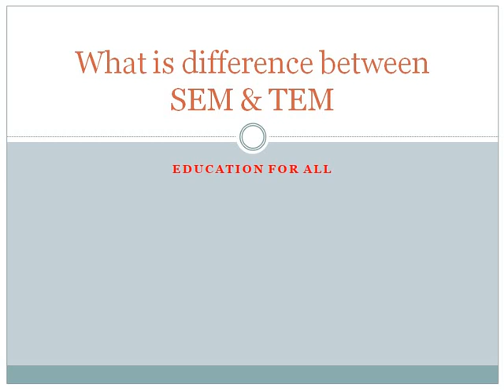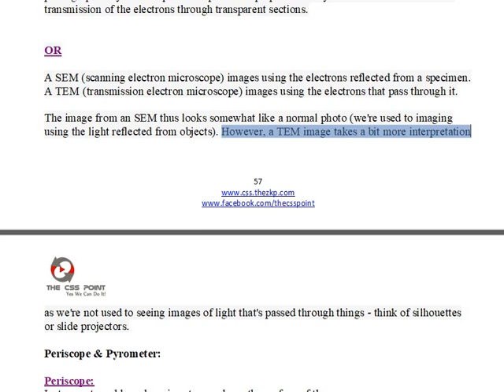What is difference between SEM & TEM